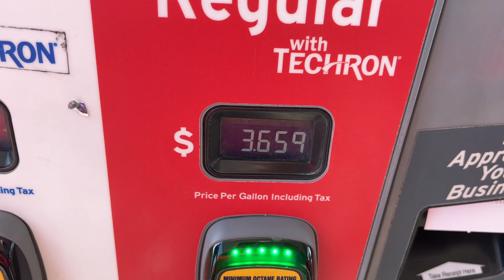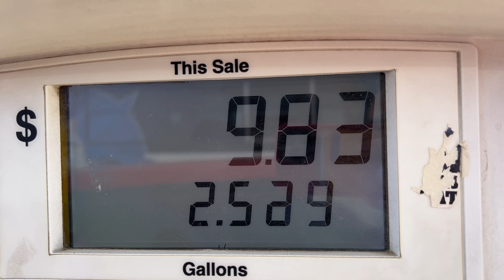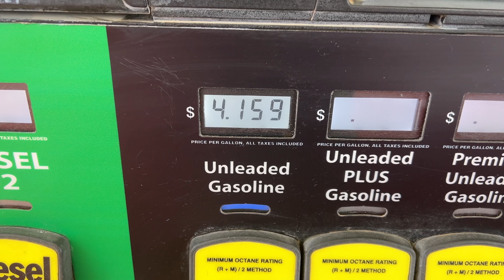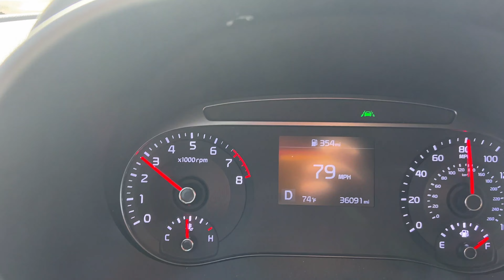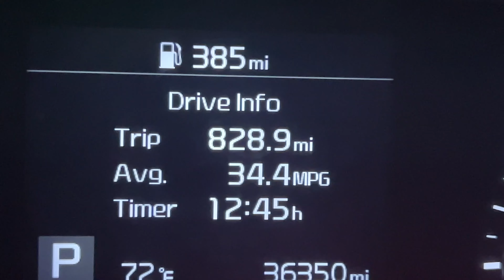Coast to Coast Day 5 Texas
Today we drive across the state of Texas from Houston to New Mexico